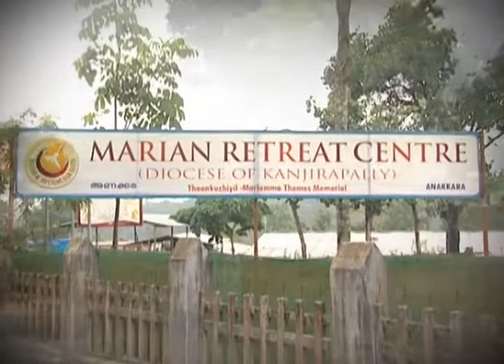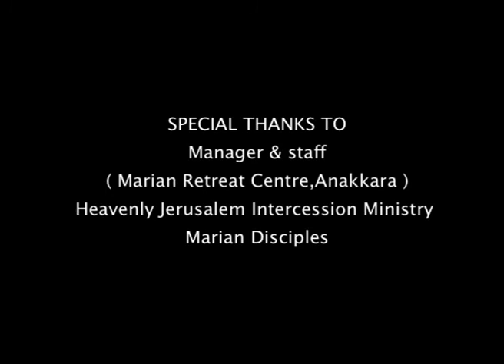Parudeesa - Fr Dominic Valanmanal - Epi#46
വിഷയം: ദൈവസ്നേഹം

Malayalam Christian Preaching from Shalom TV programme - Parudeesa (Kripabishekam) by Rev. Fr. Dominic Valanmanal (Director, Marian Retreat Centre [Diocese of Kanjirapally], Anakkara, Idukki)